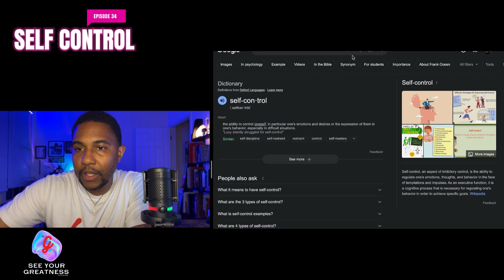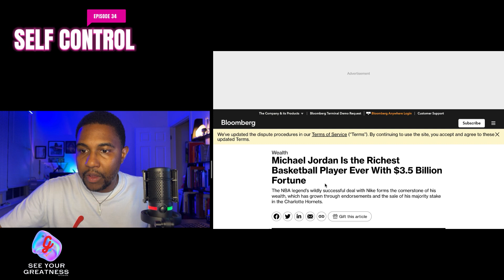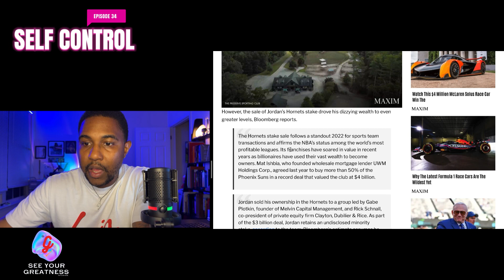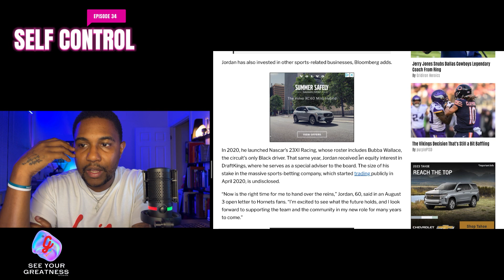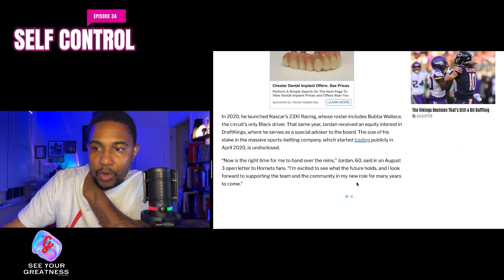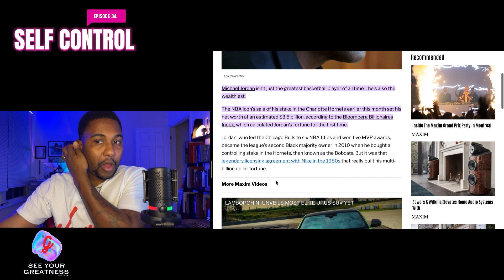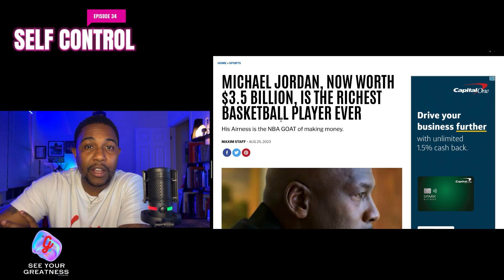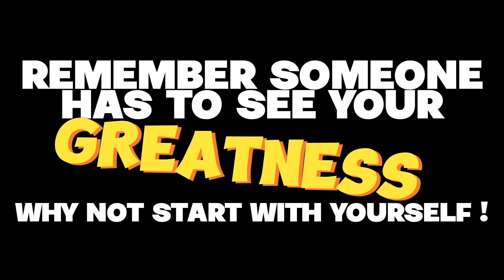SEE YOUR GREATNESS PODCAST EP. #34 - THE ART OF SELF CONTROL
NOW ITS TIME TO TELL OUR STORIES. SEE OUR GREATNESS. & BUILD OUR LEGACIES.

“REMEMBER SOMEONE HAS TO SEE YOUR GREATNESS, WHY NOT START WITH SELF !”
FOR MOR INFORMATION & MOTIVATIONAL CONTENT:

💎JOIN COMMUNITY DISCORD
💎SEE YOUR GREATNESS PODCAST
💎SHOP MERCH

ALL IP (INTELLECTUAL PROPERTY) & CONTENT IS OWNED BY SEE YOUR GREATNESS STUDIOS, LLC.

PEACE & ELEVATION FAMILY!

 LORD CHRISTOPHER HERE ,

THE OWNER OF A VIRGINIA-BASED BLACK-OWNED BRAND:

“SEE YOUR GREATNESS STUDIOS.”

SEE YOUR GREATNESS STUDIOS AIMS TO CONNECT THE PEOPLE BY HELPING THEM TO SEE THEIR GREATNESS DAILY!

SYG STUDIOS ADVOCATES FOR MORE SELF-AWARENESS IN OUR COMMUNITIES WHILE PROVIDING SOLUTIONS, RESOURCES, INFRASTRUCTURE & NEW WAYS TO INVEST IN THE EVOLUTION OF OUR MINDS, BODIES, & SPIRITS. OUR MISSION IS TO PROVIDE A SPACE FOR THE CREATORS, DEVELOP JOBS, FOR THOSE LIVING IN AREAS DEPLETED OF ADEQUATE RESOURCES, & ORGANIZE COMMUNITIES, INTERESTED IN THE ADVANCEMENT OF ONE UNITY CONSCIOUSNESS.

OUR GOAL IS TO SHARE KNOWLEDGE THROUGH MEDIA, ART, TECH, BUSINESS, FINANCIAL LITERACY, MENTAL HEALTH, ENTREPRENEURSHIP, MOTIVATION & THE REPROGRAMMING OF SELF-EFFICACY.

 WE SERVE & CONNECT THE PEOPLE THROUGH BUILDING A COMMUNITY OF LIKE-MINDED ENTITIES, WHO ARE SEEKING TO ELEVATE, & CREATE A FUTURE FOR THE NEXT GENERATION OF GREAT LEADERS.